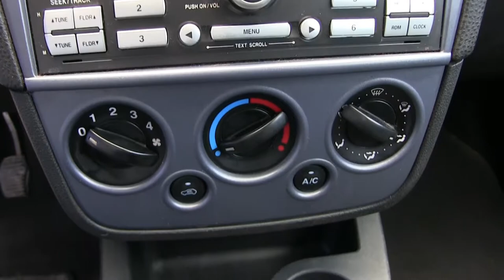Ford / Ikon / 2014